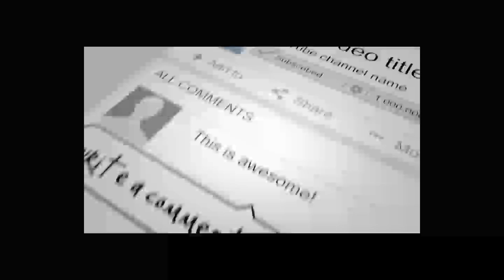فو/ج جمهو/ریت آخرین فر/مانی ریس شان را در شما/ل در یا/فت کردند